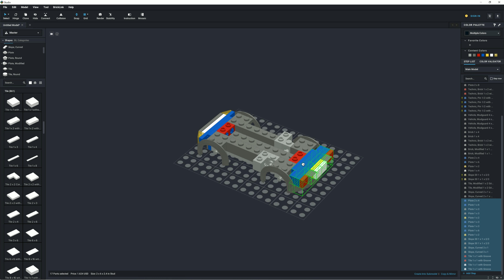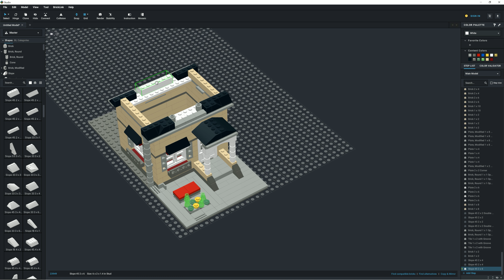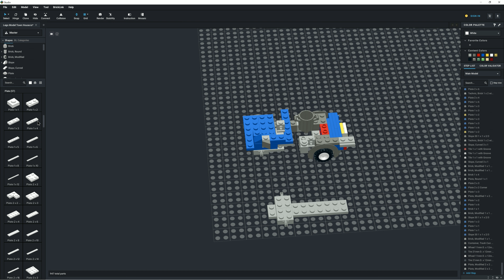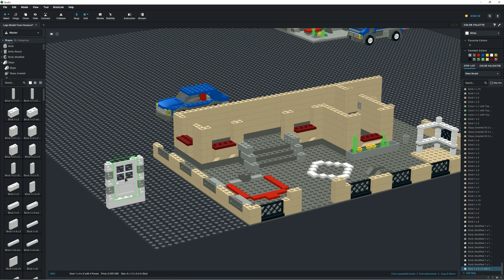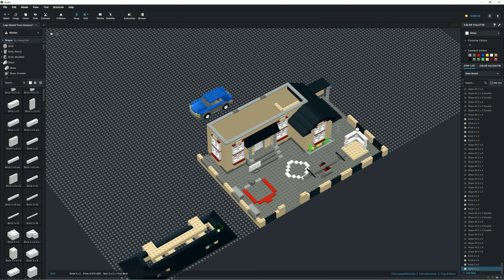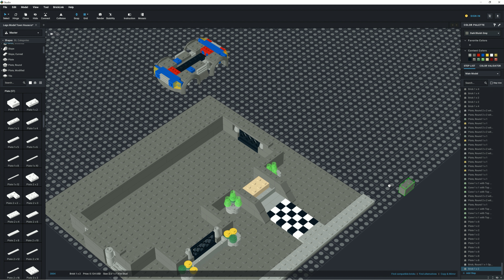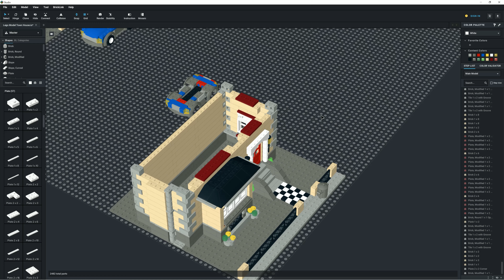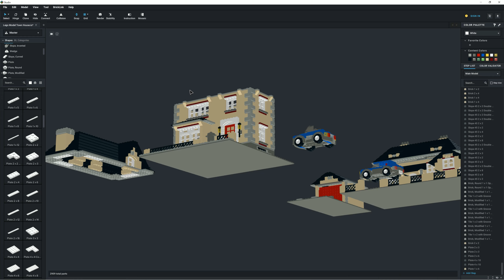Lego Creator Model Town House 4954 done in Studio 2.0 | Speed Build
Este video muestra el proceso paso a paso en Studio 2.0 de como se construye el Lego Creator Model Town House

Programa:
Studio 2.0

0:00 Intro
0:05 Carro I
1:57 Primera Casa
10:21 Carro II
11:32 Segunda Casa
21:14 Tercera Casa
33:37 Modelo Renderizado